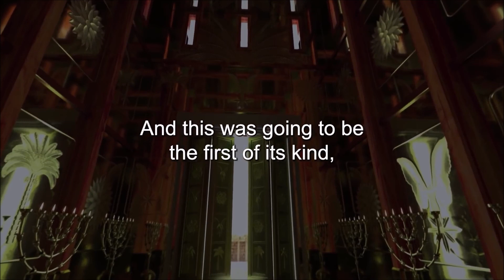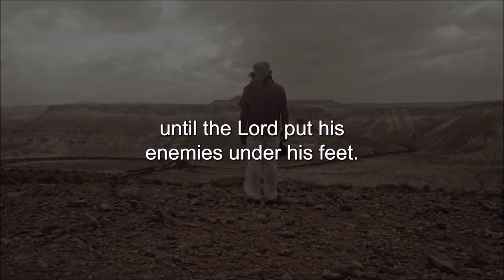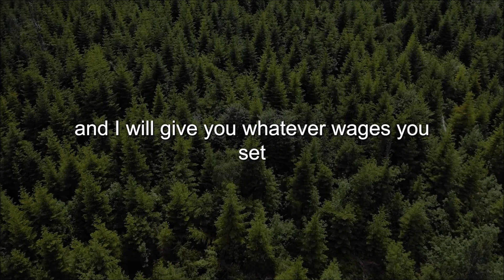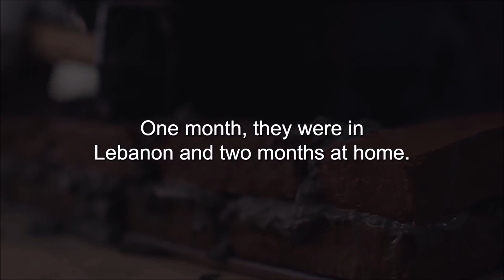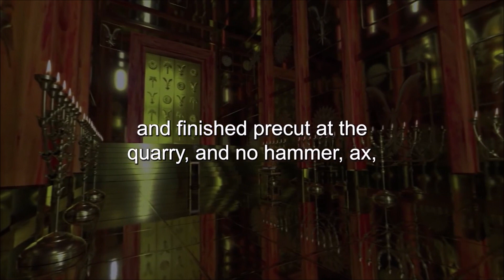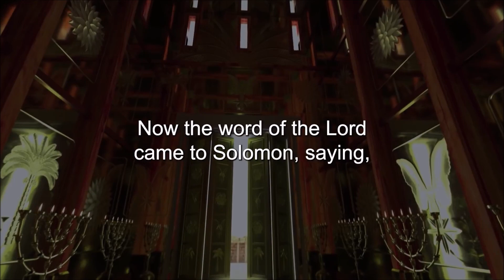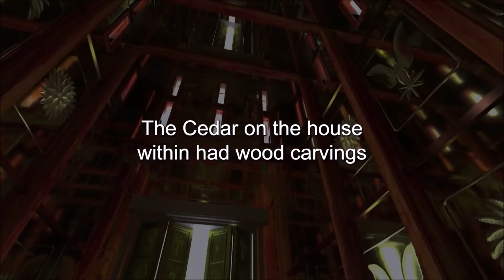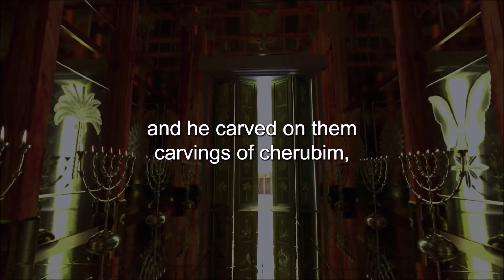The Grandest Temple Ever Seen.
Title: The Grandest Temple Ever Seen.